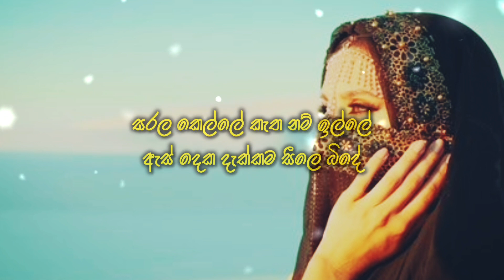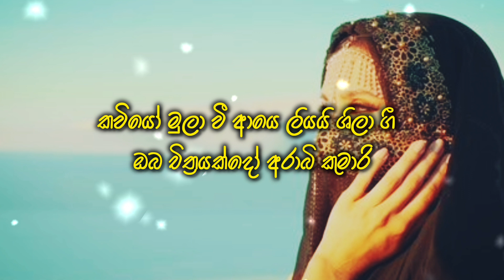Arabi Kumari (අරාබි කුමාරී) - Sandun Perera | Without Voice With Lyrics (karaoke)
♪ Artist - @SandunPereraOfficial
♪ Lyrics - ​⁠@HarshanaKPerera & Sandun Perera
♪ Mix & Master - @AzimOusman
♪ Produced - Kasun Madushanka X Sandun Perera
♪ Published Channel: @DesawanaMusic

Special Notice 🔔 If The Producer / Photoghraper / Artwork Artist Has An Issue With The Song Or Picture We've Used In The Video Please Contact Us and the video will be Tacken Down Immediately 🤝